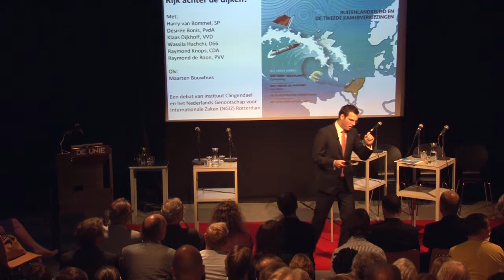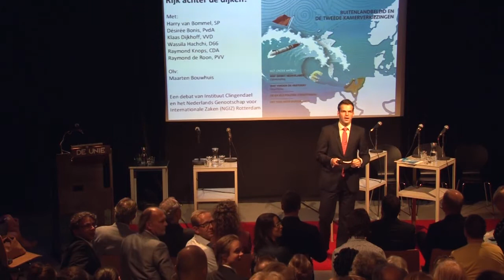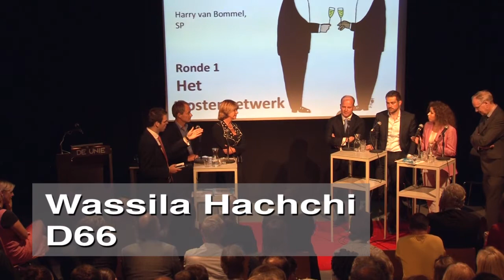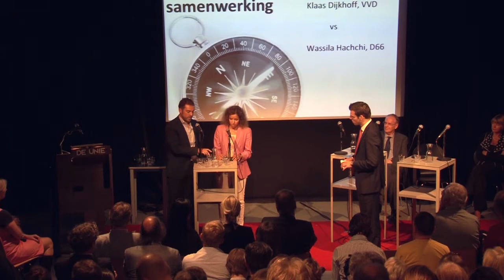Verkiezingsdebat "Rijk achter de dijken?" 29 augustus 2012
Op 29 augustus vond het verkiezingsdebat "Rijk achter de dijken?" plaats, georganiseerd door Instituut Clingendael en NGIZ Rotterdam in de Unie te Rotterdam. Kandidaat-kamerleden Raymond de Roon (PVV), Raymond Knops (CDA), Harry van Bommel (SP), Désirée Bonis (PvdA), Klaas Dijkhoff (VVD) en Wassila Hachchi (D66) gingen olv Maarten Bouwhuis met elkaar in debat over het Nederlandse buitenlandbeleid en de plek van Nederland in de wereld. Ze deden dit aan de hand van de drie hoofdmiddelen van het buitenlandbeleid: het postennetwerk, defensie en ontwikkelingssamenwerking.